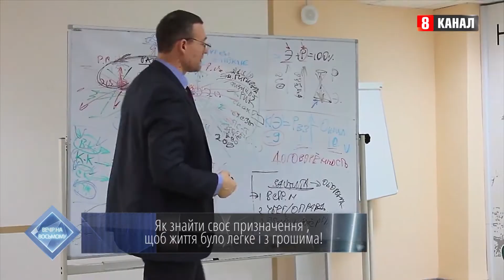Вечір на Восьмому: Як побудувати бізнес на святах / 8 КАНАЛ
Робити свято для людей – креативна розвага чи відповідальний бізнес? Для чого керівникам якогось бізнесу організовувати заходи для працівників? Чи допомагають івенти будувати стійку команду? Чи це лише якісний відпочинок? Зрозуміти це допомагає Сергій Слупський, керівник компанії «Slupsky event management», учасник івент-ринку із 15-річним стажем.

Дивіться «Вечір на Восьмому» щовечора о 17.00 та 20.00 на 8 каналі.